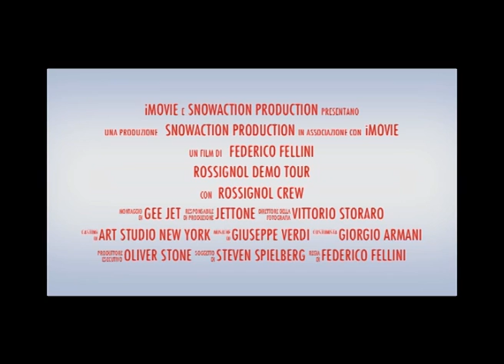Samanta Torcolacci Folgarida 26 12 12 OK